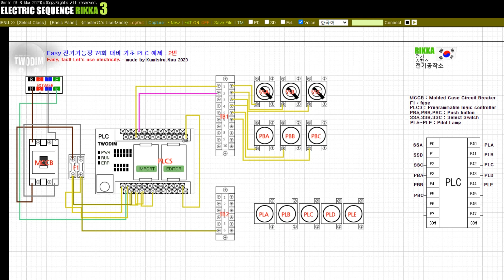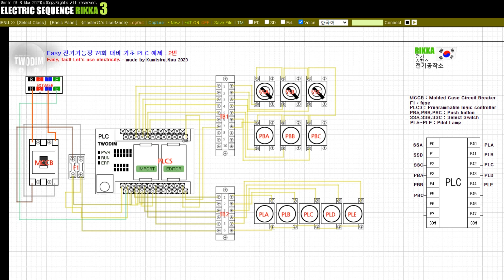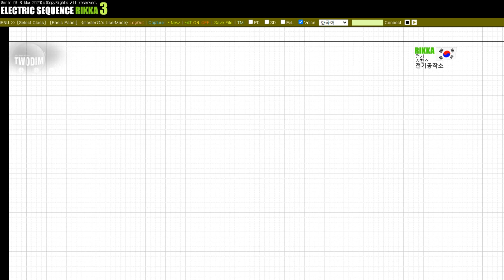Easy 전기기능장 74회 대비 기초 PLC 예제 2번 동작검사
Easy 전기기능장 PLC!
2023 전기기능장 74회 대비 PLC 학습

본 학습 영상은 전기공작소 Easy 전기기능장 PLC 파트 부분에 대한 부록영상입니다.
관련 영상 및 학습 소스 파일등은 전기공작소 네이버 카페에서 확인 할 수 있습니다.